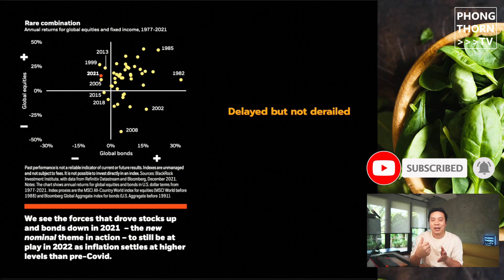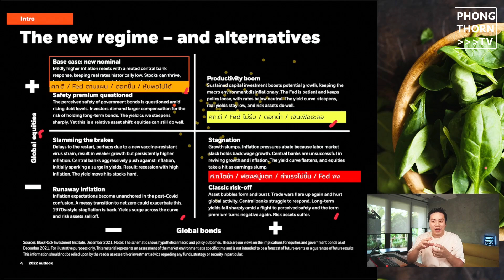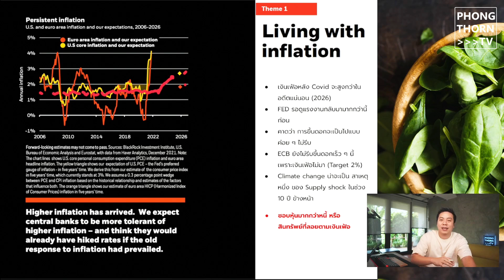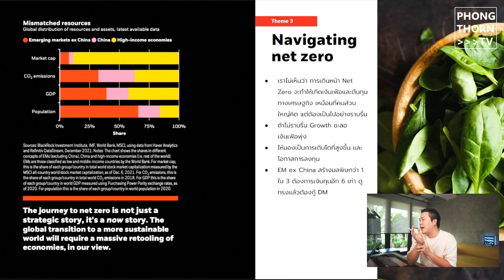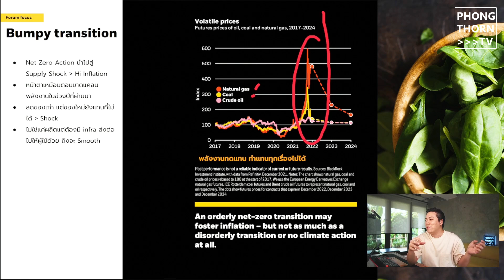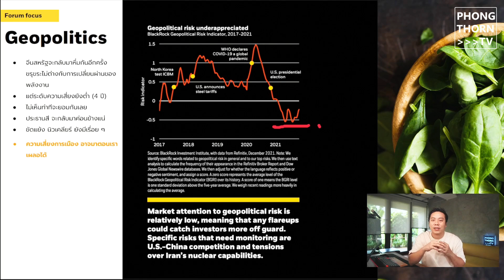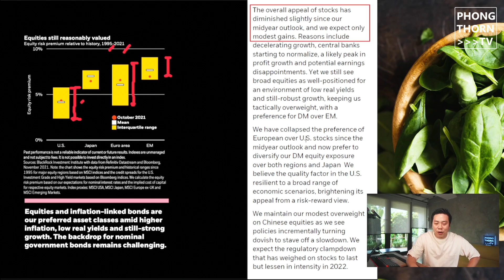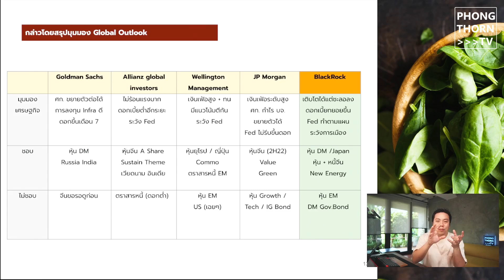สรุปกลยุทย์ปีหน้า BlackRock เหมาทั้งหุ้นสหรัฐและจีน ชะลอนิดหน่อย แต่ไปต่อได้ มาดูกันสั้น ๆ ครับ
มาถึง บลจ.ระดับโลก อันดับที่ 5 เป็นใครไปไม่ได้ นอกจาก BlackRock เจ้าประจำของเรานั่นเอง โดยสรุปมีมุมมองที่ดีต่อ หุ้น โดยเน้นกลุ่ม Developed market แบบกระจายตัว และขอติด จีนไปหน่อย รับรองว่าคุ้มค่าน่าลงทุน ตราสารหนี้อาจมีความเสี่ยงได้ เงินเฟ้อจะอยู่ในระดับสูงอีกนาน หวังว่า FED จะทยอยขึ้นดอกได้ตามแผน ถ้าไม่ใช่ละก็

0:00 เกริ่นนำเล็กน้อย
1:14 เข้าสู้เนื้อหากันเลย
3:12 สรุป scenario ผลตอบแทนปีหน้า
5:26 3 Theme ลงทุน น่าสนใจ
11:11 ประเด็นที่ต้อง Focus
13:50 หุ้นจีน คุ้ม น่าลงทุน
16:03 สรุปทิศทางกลุ่มสินทรัพย์ต่างๆ
18:24 รายละเอียดรายกลุ่มไปเลย

ร่วมเป็น Angel Supporter เพื่อสนับสนุนคอนเทนท์ของช่องแบบใจล้วน ๆ

กลุ่ม FB Group จัดพอร์ตการลงมือใหม่